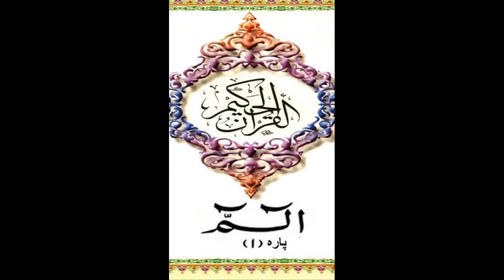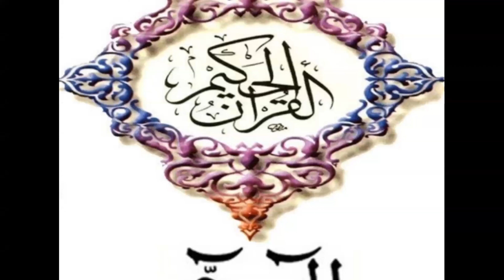01 Making Ramadan | Daura -E- Quran | para1 Alif Laam Meem Juz1 | Quran Fehmi